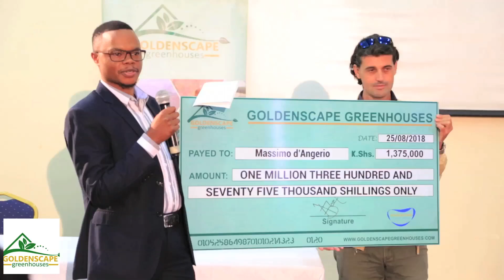Goldenscape greenhouses Investors Payment Day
Goldenscape greenhouses paying our investors their returns on Investment on September 2018 after investing in our various investment packages,"Leasing a greenhouse" concept being the major one.